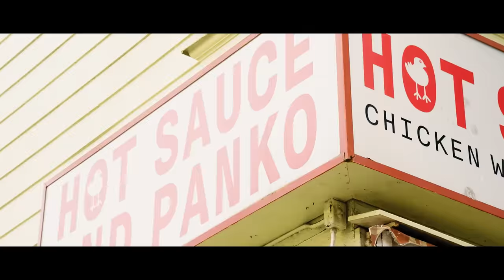ZayBang - Panko (Official Video)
Listen to the Album “Better Off Alone". Out Now!